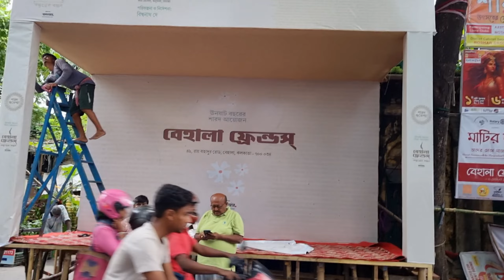Durga Puja 2024 || Durga Puja Pandal in Kolkata @wwrockss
In this video I will show you, amra shopping korte gelam R sei sathe kichu pandal hopping o korlam R sei muhurto ta tomader sathe share korlam, so must see the full video and write down below the comment section.
So I hope you guys Like this video a lot. Thank You so much.

Yours Queries :
Durga Puja
Kolkata durga pratima
Kolkata pandal hopping